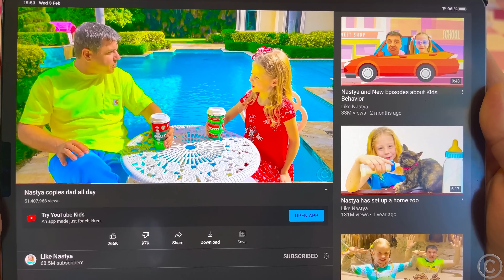Défi de chasse aux œufs de Nastya et papa à Pâques - Compilation de vidéos pour les enfants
Nastya sait d'où viennent les œufs de Pâques. Défi de chasse aux œufs de Nastya et papa à Pâques. L'histoire de la poule et des œufs pour les enfants. De nouveaux défis pour les enfants. Compilation de vidéos pour les enfants.